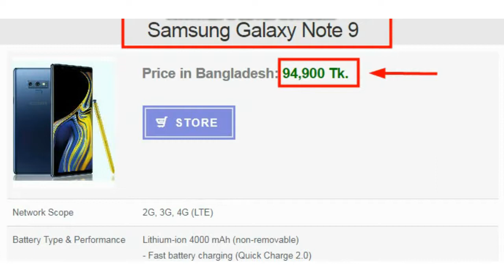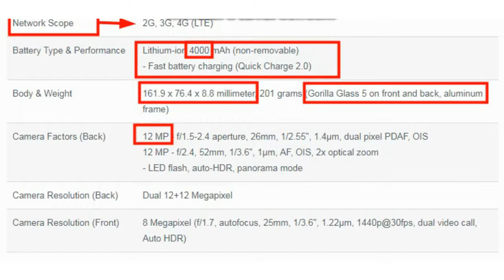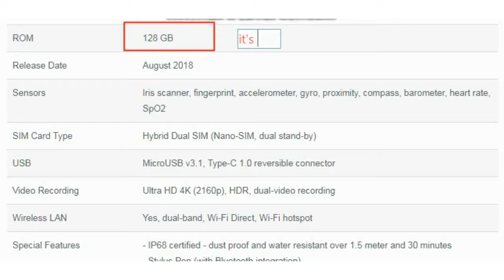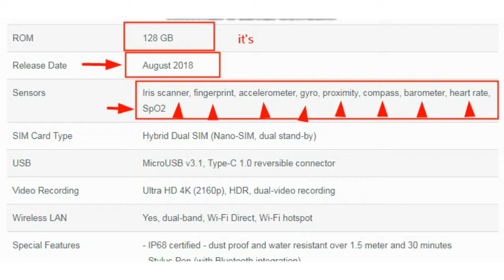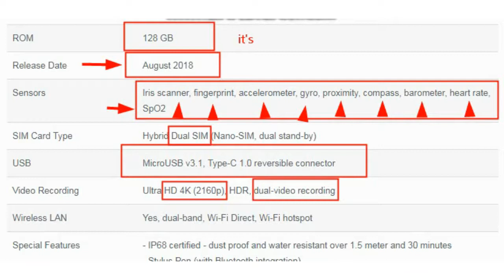Samsung Galaxy Note 9 Price in Bangladesh 2018 :( Chill all time)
Samsung Galaxy Note 9 Rating by MobileDokan
DESIGN - 95%
FEATURES - 90%
PERFORMANCE - 95%
PRICE - 87%
92%
Excellent!
The thing that differentiates Galaxy Note series from any other phone is its Stylus Pen or S Pen. Samsung Galaxy Note 9 is no different. This time they even made the Stylus Bluetooth integrated. This means you can use the Stylus as a button or remote control e.g. while sliding through your powerpoint presentation. With the Samsung Dex feature, you can connect your Note 9 to a monitor and turn it into a PC alike device. Even use it with a beamer to show your presentation directly via your phone. You can create or save your files to Google Drive and open them from there. There are tons of possibilities with Note 9 which makes it special. But they are beyond the scope of this review. For now, let us just describe the few other important stuff in this device.

Samsung Galaxy Note 9 comes with 5th generation gorilla glass on the front and back. The frames are made of aluminum. It means the phone is totally solid on the outside. 6.4-inch qHD Super AMOLED display is one of its kind and defines pure elegance. Powerful 6 GB RAM, up to 2.7 GHz octa-core CPU, high-speed 4G LTE and Mali G72 MP18 GPU makes it a super powerhouse for all kinds of computing purpose. But let's face it. Android is not yet even close to a Windows OS for PC. It will still not be able to run complex games and software made for PC. But it will surely give you the best of the Android experience. The water-carbon cooling system will prevent overheating while gaming and you may experience no lag. Dual 12 MP back camera packed with tons of features is excellent for mobile photography and recording 4K videos. The front camera is also clear and bright even in low light conditions. The battery should last one whole day for regular users and the phone is also waterproof. You can't really complain about anything about this phone except that it doesn't have the foldable screen yet.